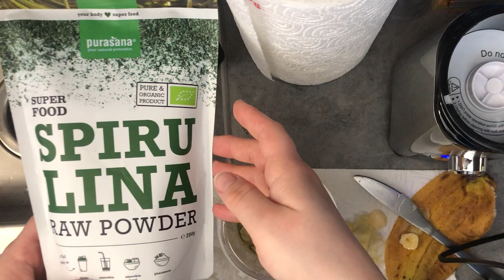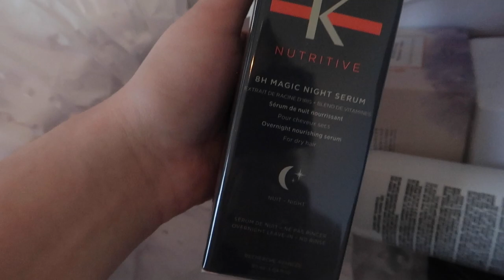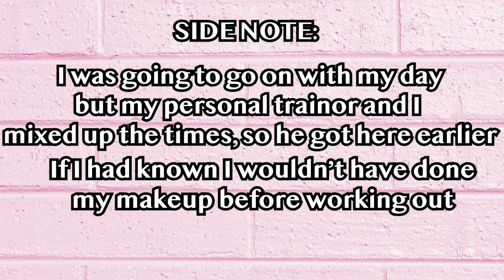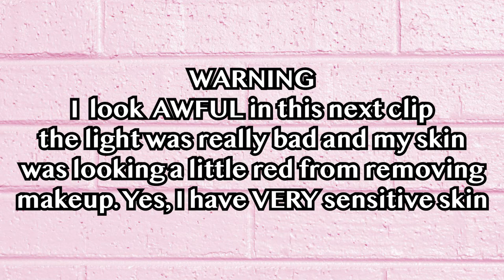DAY IN MY LIFE: Quarantine Edition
Hey guys! I decided to film a vlog of a “day in my life” during quarantine.
Even though staying confined has been rough, I still managed to find things to do at home, in order to keep myself busy. PLEASE PLEASE PLEASE STAY HOME AND STAY SAFE!

If you have any ideas/suggestions for future videos, please let me know down in the comment section!

⚠︎ All of the products will be linked in the description below ⚠︎

Amaury Launay (sport et nutrition)

Blender (Smoothie)

(all of my makeup and brushes are linked in the description box of that video - more in depth).

Beauty Products from my package:
Clinique:

CREDITS:

English to French Subtitles by Dobra Szwinkel
⚠︎ Dobra fait aussi des traductions de théâtre et de cinéma (professionnellement)

Music Production by Chris Mattheu